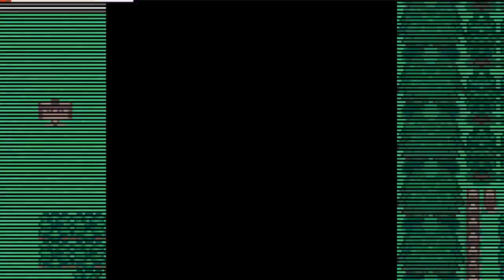Pokemon XY GBA Version Part 2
Today we will be taking a look at Pokemon X and Y on the GBA! This is another romhack of Pokemon Emerald hat incorporates some of the 6th generation Pokemon! Let's see what Pokemon XY GBA Version is like!